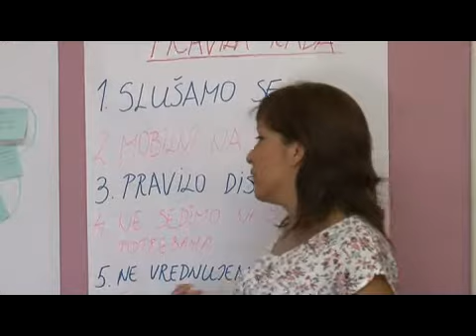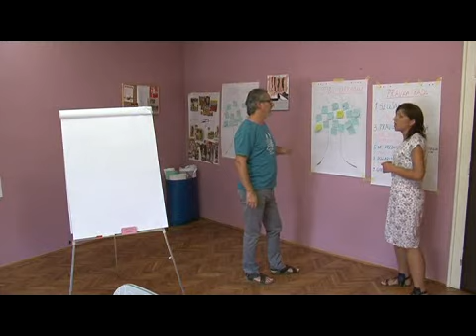sos zenski centar